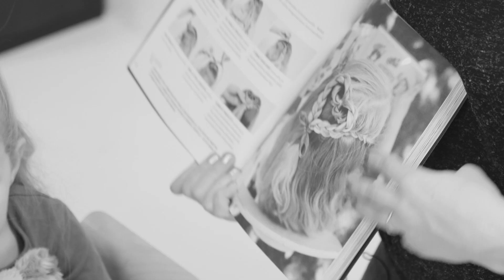JHD KalanruotoSydän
Ystävänpäivän lähestyessä näytän, kuinka tehdään sydän kalanruotoleteistä JHDKalanruotoSydän , joka on helpompi versio Letille-kirjan sydänletistä. Tässä versiossa en tee alkuun puoliranskalaisia lettejä, mutta nekin voi tietysti lisätä, jos on aikaa.

Tarvitset viisi hiuslenkkiä, hiuslasson ja kaksi pinniä.

Mitä mieltä olet tästä letistä? Laita kommenttia ja muistathan myös tilata kanavani, ettei lettiohjeet jää väliin!

Kynnet by Kynsistudio Zenails

Film by Veli Creative